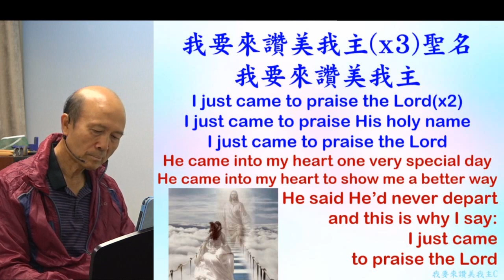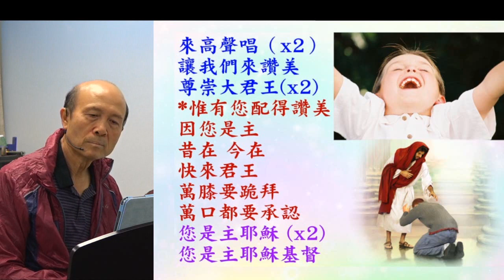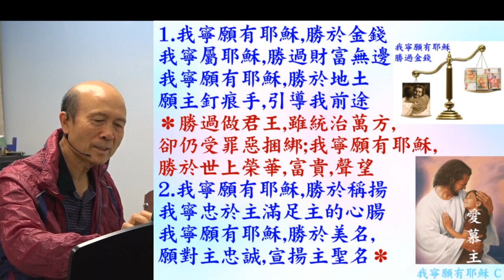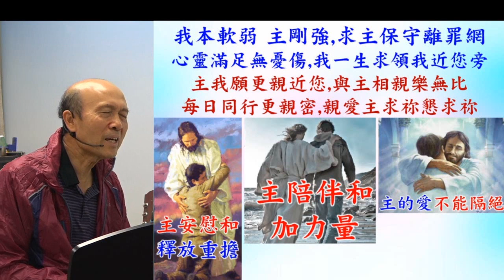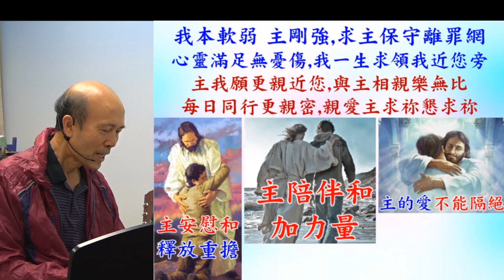葉牧師帶領敬拜帶領弟兄姊妹進入神強烈的同在 2023.11.26